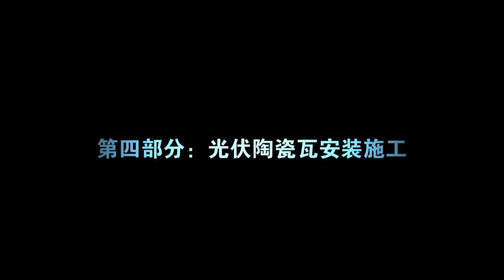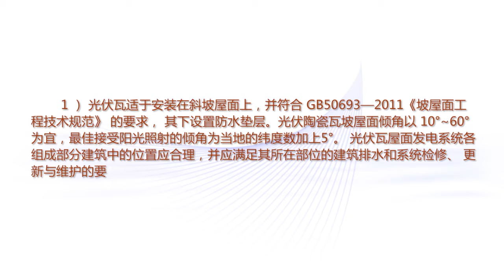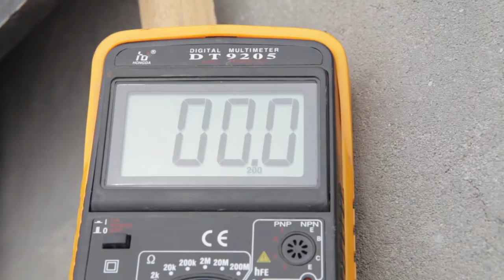installation for heda solar rooftop tile (menu version-Chinese )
Heda Solar is a globally recognized TUV,CQC,MCS,CEC and PV marks certified company.
 Zhejiang Heda Solar Technology is a high-tech manufacturer that specializes in solar photovoltaic tiles, solar panels, solar street lights, solar systems, silar lightboxes and other solar products.
Heda solar manufactures solar pannels, solar lamps and is the only manufacturer in China of solar tiles. Our solar tiles are designed to last  on average 50 years longer than standard architectural tiles.Lastly,Heda Solar can organize the implementation of all products needed for the photovaltaic system.